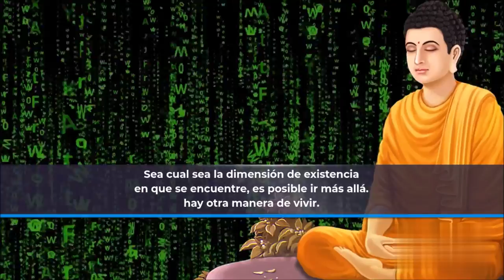Yoga - Meditación Y Espiritualidad - Feliz Dia!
Feliz Dia Internacional Del Yoga! - Meditación Y Espiritualidad

Shiva es considerado como un "ser universal absoluto" invisible, infinito, trascendental e inmutable, el principal artista del universo (alma, conciencia). En la cultura del yoga, Shiva también se conoce como "Adi Yoga Shiva" y se considera la deidad guardiana del yoga, la meditación y el arte. Tradicionalmente, estas enseñanzas comenzaron a orillas del río Cantisarober cerca de Kedarnas. Hace miles de años, a orillas del lago Cantisarobar en el Himalaya, Adiogi transmitió su amplio conocimiento del legendario Saptarishi o los "Siete Sabios". Tradicionalmente, los Siete Sabios han llevado esta poderosa ciencia del yoga a muchas partes del mundo, incluidos Asia, Oriente Medio, África del Norte y América del Sur. Curiosamente, los eruditos modernos han observado y respetado las estrechas similitudes encontradas entre las culturas del mundo antiguo. Sin embargo, el sistema de yoga se cultiva en torno al núcleo del estilo de vida del yoga y encuentra la expresión final, el subcontinente indio.